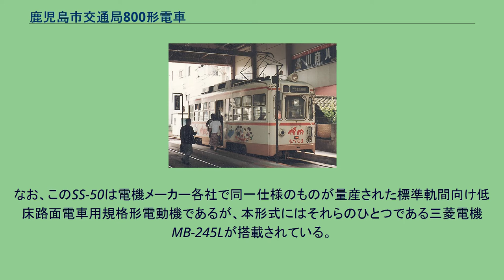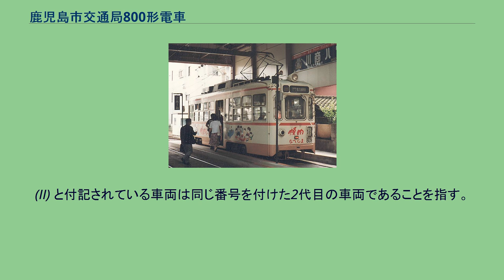鹿児島市交通局800形電車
大阪市交通局2601形電車 」 鹿児島市交通局800形電車 鹿児島市交通局800形電車（かごしましこうつうきょく800かたでんしゃ）は1967年に登場した鹿児島市交通局（鹿児島市電）の路面電車車両。
1960年代後半、鹿児島市交通局はワンマン運転の開始に備え、在籍車両のワンマン化改造の必要に迫られていた。
だが、1963年6月の段階で未だ10両が在籍していた開業以来の木造単車（二軸車）は、同年9月以降大阪市交通局からの200形（元大阪市交901形）6両・210形（元大阪市交801形）4両の譲受で淘汰が完了していたものの、ワンマン運転実施を決定した時点での在籍車には、ワンマン化改造に適さない構造のものや、木造車を鋼体化した老朽車が含まれていた。
このため、鹿児島市交通局はワンマン車として即座に使用可能な車両を他社局からの中古で求めることとし、木造単車の淘汰時と同様、順次路線廃止を進めていた大阪市交通局から2601形32両を、1966年から1969年にかけて4回に分けて譲受、これを自局仕様に改造の上で800形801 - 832として循環線から始められたワンマン運行に使用することとした。
各車の竣工時期は以下の通り。
これらはいずれもナニワ工機尼崎工場で改造工事を施工の上、鹿児島へ輸送されている。
本形式は元々大阪車輌工業で製造されたものであるが、大阪市交通局での廃車時に車籍を抹消されていたため、譲受に当たっては車両設計認可を新規に得て、書類上は竣工日付で改造を担当したナニワ工機が製造したものとして取り扱っている。
大阪市交2601形のそれを基本とするが、車両限界の相違から、いったん車体の前後窓2枚分の区画を台枠だけ残して解体、この部分で車体幅を絞り、500形や600形と同様に妻面の幅を狭めた構体を作り直すという大がかりな改造工事を実施、また種車は全車ワンマン仕様でなかったことから、ワンマン化工事も合わせて実施した。
これらは基本的には同型であるが、種車の製造時期の相違から2601形初期車が種車となる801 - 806は車掌台側窓が上昇式、807以降は横引式となっている。
また、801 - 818は当初ワンマン運転時に大阪市で行われていたのと同じ前部扉乗車・中央扉下車で前払い式としていたが、1969年5月30日竣工の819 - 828が中央扉乗車・前部扉下車の後払い式として竣工、以後はこれに合わせて全車とも中央扉乗車・前部扉下車に変更されている。
種車となった2601形が元々大正時代以降に製造された旧式2軸ボギー車からの機器流用で新造された車両であったことから、台車はブリル77E相当品を装着するのが基本であるが、大阪市交通局では1960年代の路線短縮時に淘汰された1601形と最後まで残存が予定されていた2601形との間で台車の振り替えを実施し、乗り心地の良さで定評のあった住友製鋼所KS46Lウィングばね台車（大阪市電形台車）を極力残す方針を採っていた。
このため、鹿児島市交通局へ譲渡された32両のうち、後半に譲渡された4両についてはこの台車を装着しており、それらは鹿児島市では821・822・825・827と付番されている。
主電動機は端子電圧600V時1時間定格出力37.3kWのSS-50を各台車に1基ずつ吊り掛け式で装架し、歯数比は59:14である。
なお、このSS-50は電機メーカー各社で同一仕様のものが量産された標準軌間向け低床路面電車用規格形電動機であるが、本形式にはそれらのひとつである三菱電機MB-245Lが搭載されている。
制御器は直接式の泰平電機TD52-KR-8、ブレーキは直通ブレーキである。
集電装置は大阪市交通局時代はビューゲルを搭載していたが、菱枠型パンタグラフに交換され、ビューゲルと同じく車体中央に搭載している。
本形式の導入により、1963年に大阪市電から譲受していた200形6両および210形4両や、1949年に東京都電から譲受した旧王子電気軌道由来の木造車を鋼体化した300形10両、それに1950年から1952年にかけて同じく東京都電から4000・4100・4200形の車体16両分を譲受して艤装した400形のうち、鋼体化されていた12両を順次置き換えた。
1950年代末まで、鹿児島市電は300・400形と多数の譲受車を擁し、また自局発注車である500形の設計に際しても東京都電7000形を...